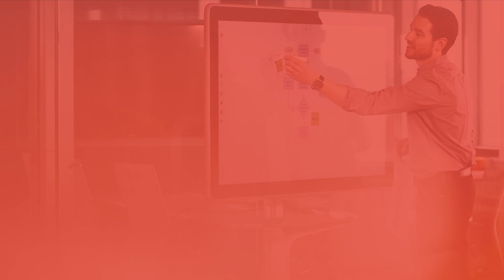Randstad Employer Brand Research 2019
Now more than ever, an employer’s reputation is critical to attracting the right talent. The 2019 Randstad Employer Brand Research, a global survey of more than 200,000 working-age adults in 32 countries, tells us that money isn’t the only factor that makes an employer attractive.